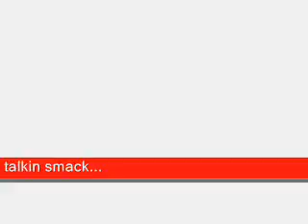Sick Wit It!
Universal Studios, the cat was tryin to entertain, but someone started talkin and he had to shut him up